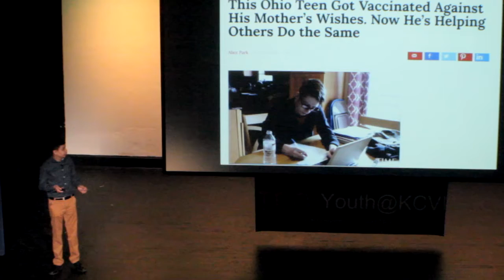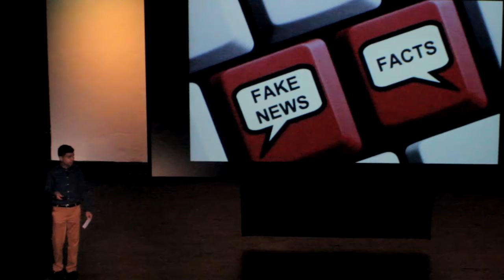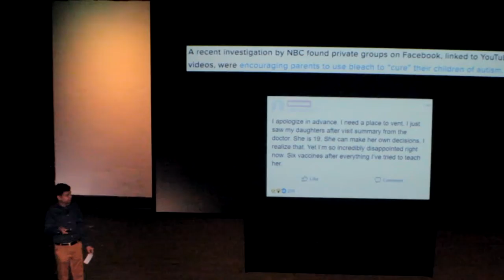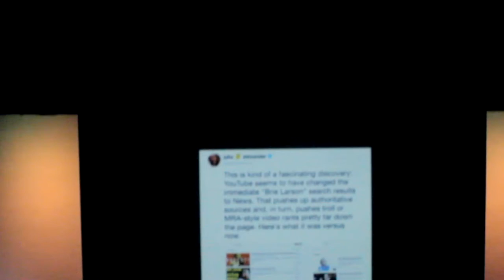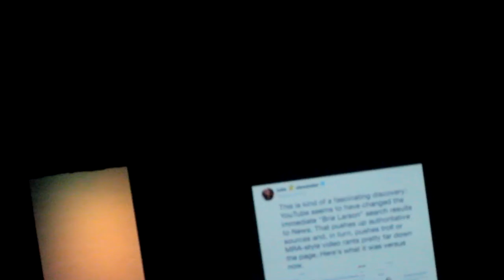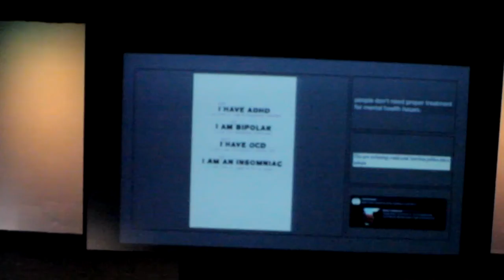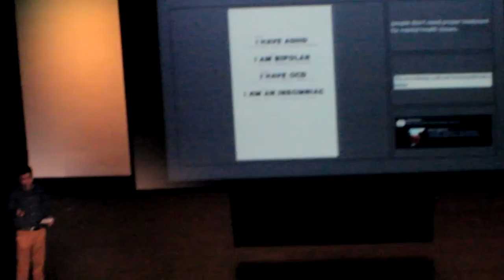Living in the Information Age: The Misinformation Age | Vanshik Patel | TEDxYouth@KCVI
Vanshik Patel's talk entitled "Living in the Information Age: The Misinformation Age" explores the danger of misinformation. Vanshik's passion for media and content creation allow him to have a unique perspective on media issues and he presents relevant information to educate his audience.  Vanshik Patel is a grade 11 Indian-Canadian student at KCVI. At school Vanshik is involved in Model United Nations, the Ping Pong Club, DECA, and is a student of the IB Diploma Programme. Outside of school Vanshik is involved in photography and filmmaking. Vanshik is passionate about content creation. Vanshik chose to present his talk to offer insights on the often neglected problem of misinformation. This talk was given at a TEDx event using the TED conference format but independently organized by a local community.